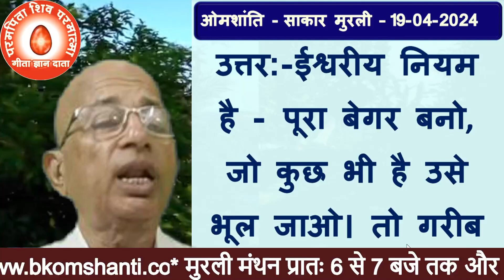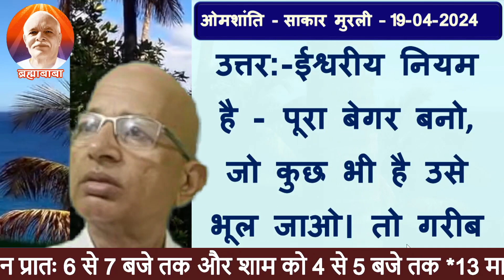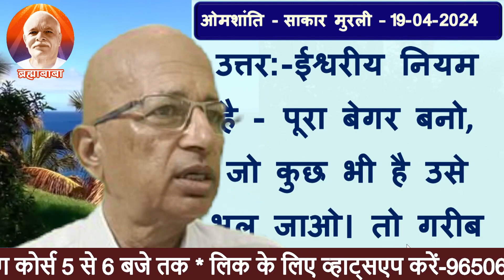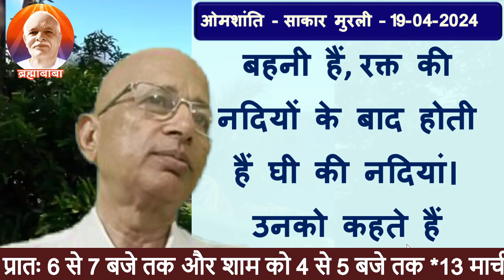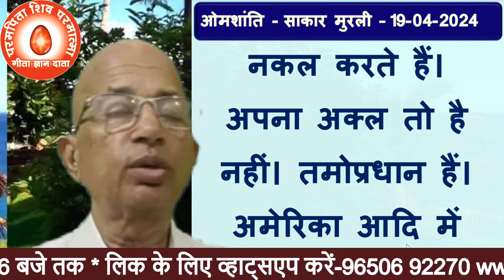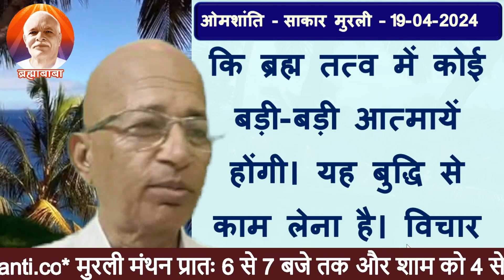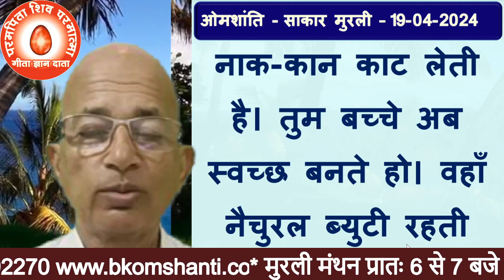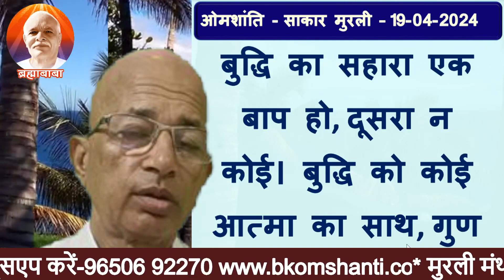19-Apirl-2024 | आज की मुरली | Today Murli | Aaj ki Murli bk omshanti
19-Aprl-2024 | आज की मुरली | Today Murli | Aaj ki Murli bk omshanti                19-Apirl-2024 | आज की मुरली | Today Murli | Aaj ki Murli bk omshanti

आज की मुरली पढ़ने वाली
आज की मुरली ओम शांति
आज की मुरली शिव बाबा की
आज की मुरली सुनाओ
आज की मुरली मधुबन की
आज की मुरली मधुबन से
brahma kumaris
brahma kumaris news
bk om shanti meditation
today murli
today murli bk